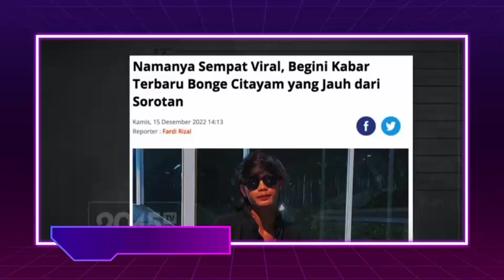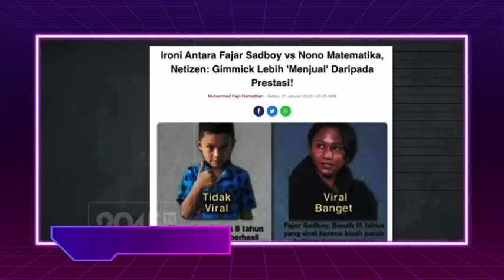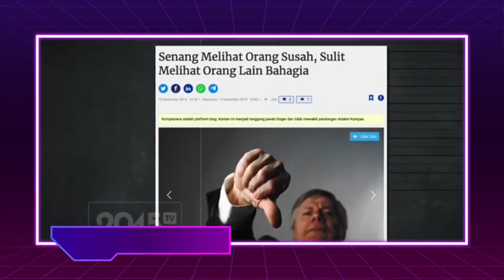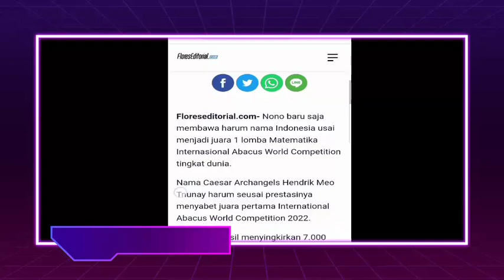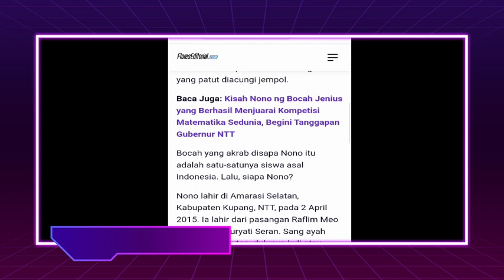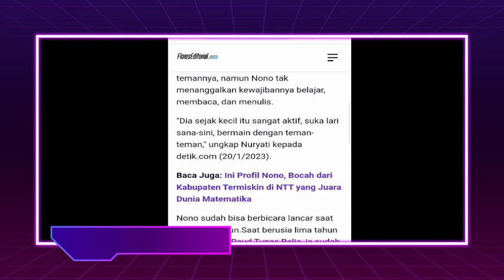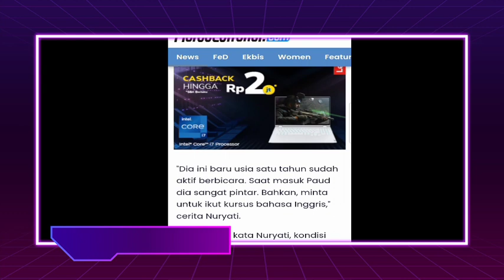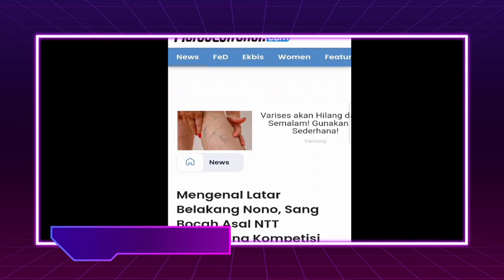MASA LALU NONO# FOUNDER ABG USA GEMETAR